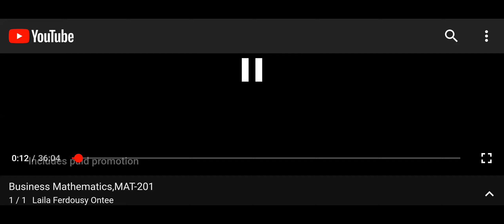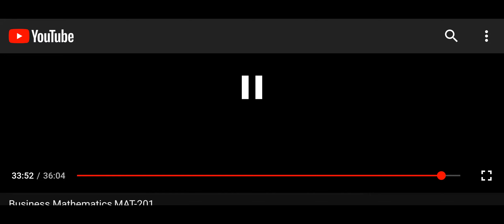SOLVE OF SIMPLE EQUATION WITH UPPER & LOWER LIMIT IN INTEGRAL CALCULUS: Online class no 5 of MAT-201